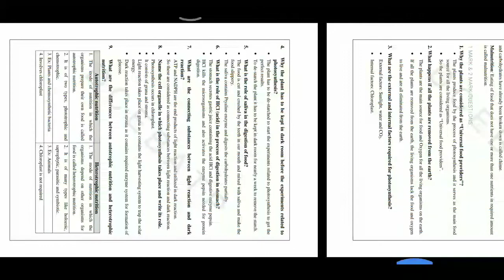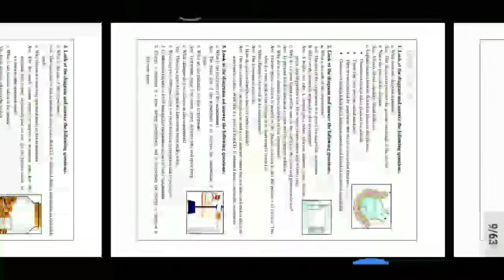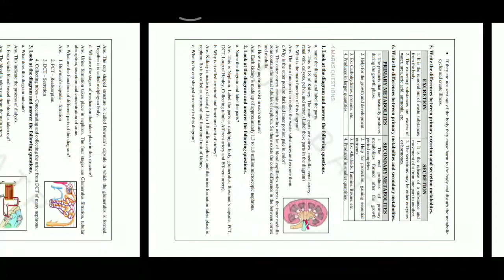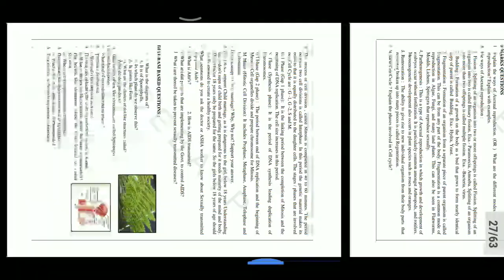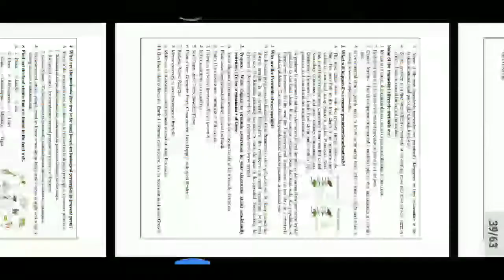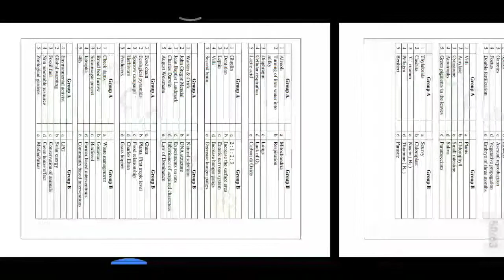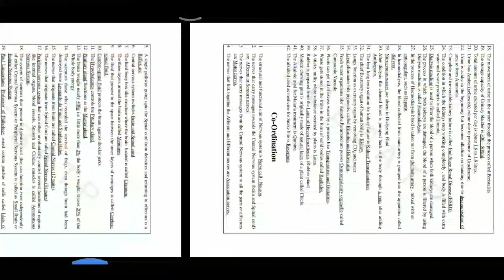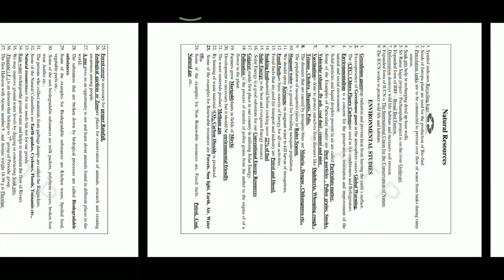10th Class BIOLOGY Important Questions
10th Class BIOLOGY Important Questions

TS| SA-1 BIOLOGY Important Questions (10th Class) జీవశాస్త్రం ముఖ్యమైన ప్రశ్నలు (10వ తరగతి) -2023

Important question of SSC students for academic year  2023
Below average student can achieve good marks in board examination .
ssc board examination important question

teachers posts

Top 50 important question SSC biology questions and answers